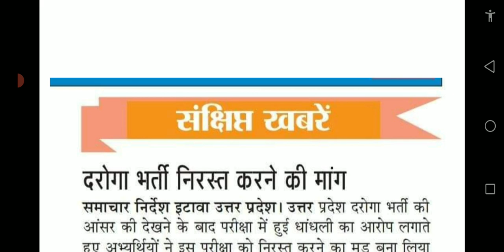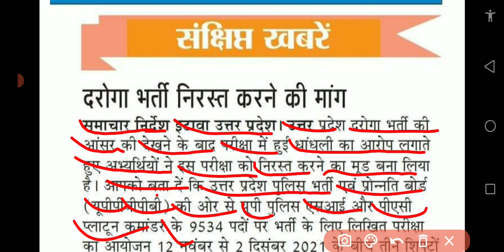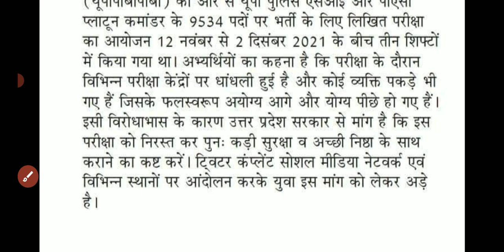उत्तर प्रदेश पुलिस दरोगा भर्ती निरस्त करने की मांग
उत्तर प्रदेश पुलिस दरोगा भर्ती एवं प्लाटून निरस्त करने की मांग